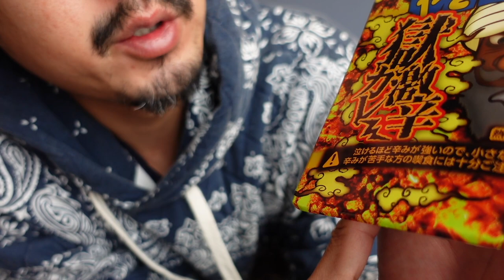♯３ 中年 VS ペヤング獄激辛カレー 勝つのはどっち！？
ちっちゃいブランドもしています。こちらもよろしくお願いします
BiERo ViSKio